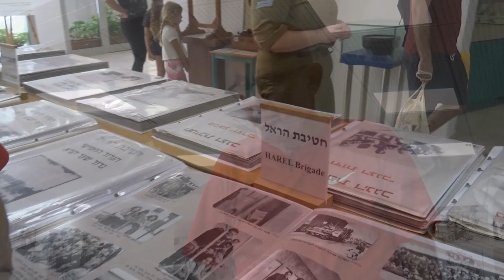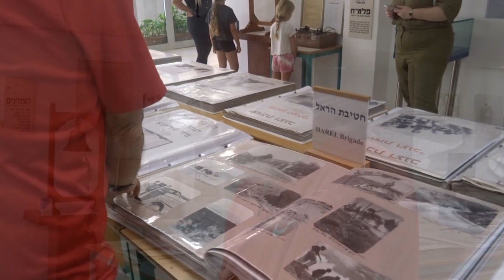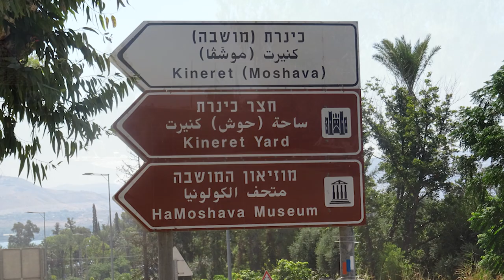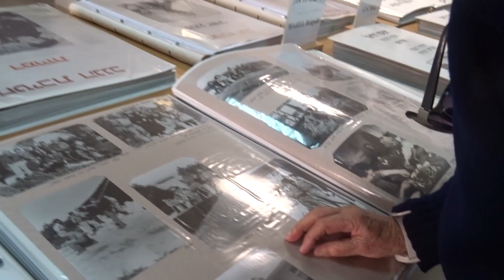אזכרה לנעמי טולמן-עורב: על שיוויון של נשים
אזכרה בבית הפלמ"ח. 4.8.2023, שנתיים למותה.
איל מעביר שיעור קצר בהיסטוריה של שיוויון נשים בישראל.